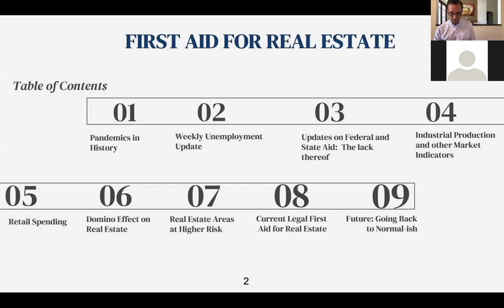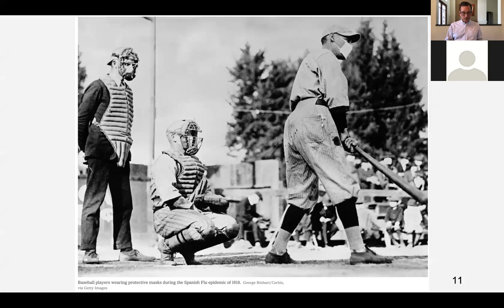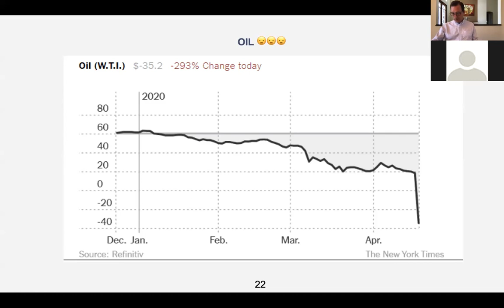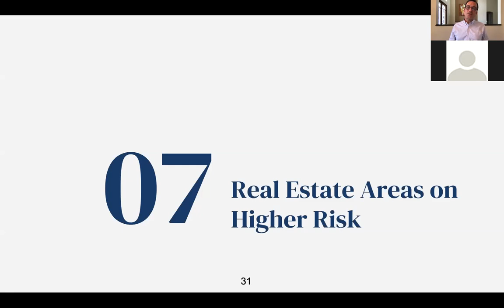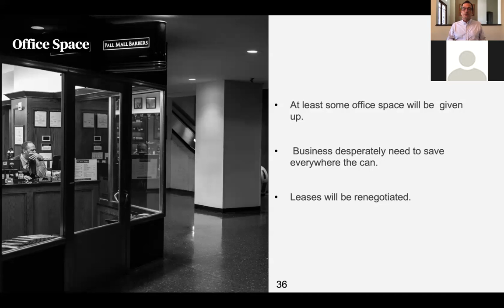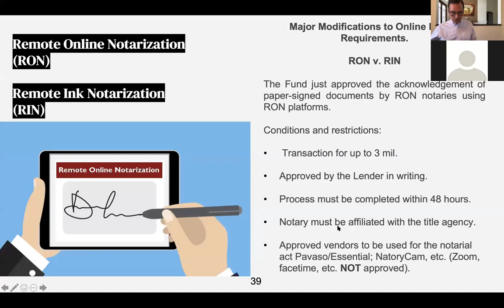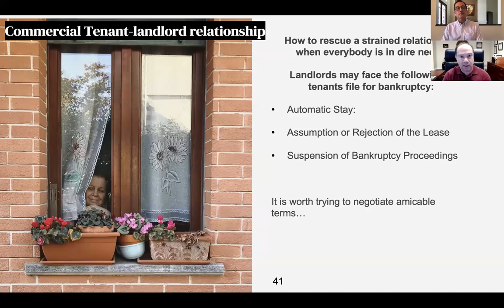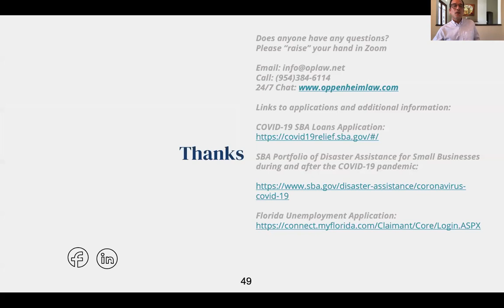Current Issues Facing Real Estate Professionals during COVID-19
A Deep Dive Into Current Legal and Other Issues Facing Real Estate Professionals during COVID-19

Watch
Zoom in at Noon with Roy Oppenheim:

Recorded Live
April 21, 2020 12:00 PM in Eastern Time